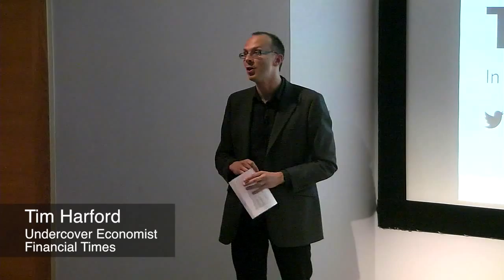Richard Thaler - FT Undercover Economist interview 2015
10 June 2015, London
Financial Times’ Tim Harford in conversation with American behavioural economist and author, Richard Thaler.

Traditional economics assumes rational actors. Early in his research, Thaler realised these Spock-like automatons were nothing like real people. Whether buying an alarm clock, selling football tickets, or applying for a mortgage, we all succumb to biases and make decisions that deviate from the standards of rationality assumed by economists. In other words, we misbehave.